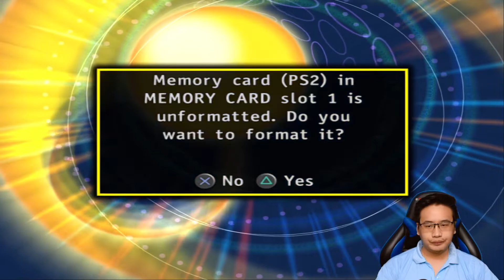FIRST TIME PLAY - Duel Master GAMEPLAY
GAME : Duel Master
PLATFORM : PlayStation 2, Nintendo GameCube
PUBLISHER : Takara

Comment untuk membangun channel ini ke arah yg lebih baik

Spek PC:
MSI Bazooka H270 M
INVIDIA GEFORCE GTX 1060 Armor
SAMSUNG 980 500 MB

Terima kasih buat support nya